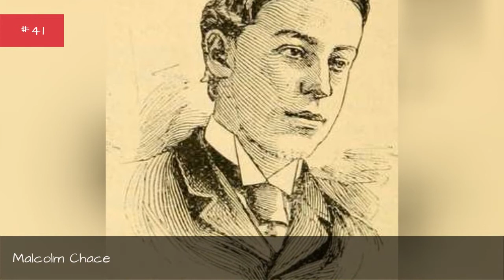Who Is The Most Famous Malcolm In The World? 🐊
How many celebrities named Malcolm can you think of? The famous Malcolms below have many different professions, including notable actors named Malcolm, famous athletes named Malcolm, and even musicians named Malcolm.
Malcolm McDowell is certainly one of the most famous Malcolms on this list. One of the famous actors named Malcolm, he is best known for playing Alex DeLarge in A Clockwork Orange. He's also appeared in such films as Cat People, Caligula, and Halloween (2007).
Another of the famous people with the first name Malcolm is Malcolm X. He was a minister and civil rights activist. He was a vocal critic to the mainstream civil rights movement's stance on nonviolence.
Did we forget one of your favorite famous people named Malcolm? Just add them to the list!
...more
0:00 - Intro
0:00:08 - Malcolm Arbuthnot
0:00:18 - Malcolm Bricklin
0:00:30 - Malcolm I of Scotland
0:00:37 - Malcolm IV of Scotland
0:00:45 - Malcolm Messiter
0:00:55 - Malcolm Knight
0:01:05 - Malcolm Stoddard
0:01:17 - Malcolm Chace
0:01:31 - Malcolm Pearson, Baron Pearson of Rannoch
0:01:39 - Malcolm Barrett
0:01:51 - Malcolm Diamond
0:01:58 - Malcolm III of Scotland
0:02:06 - Malcolm Atterbury
0:02:16 - Malcolm Allen
0:02:25 - Malcolm Stewart
0:02:36 - Malcolm Nichols
0:02:43 - Malcolm Frager
0:02:53 - Malcolm Wallop
0:03:07 - Malcolm Smith
0:03:16 - Malcolm Bilson
0:03:23 - Malcolm Wilson
0:03:32 - Malcolm Turnbull
0:03:41 - Malcolm Moos
0:03:50 - Malcolm Sargent
0:03:57 - Malcolm Martineau
0:04:09 - Malcolm McNab
0:04:18 - Malcolm Whitman
0:04:35 - Malcolm Marshall
0:04:44 - Malcolm Macdonald
0:04:51 - Malcolm Floyd
0:04:58 - Malcolm Jenkins
0:05:08 - Malcolm Lowry
0:05:25 - Malcolm Muggeridge
0:05:41 - Malcolm Glazer
0:05:57 - Malcolm Rifkind
0:06:10 - Malcolm Forbes
0:06:28 - Malcolm Fraser
0:06:40 - Malcolm Arnold
0:06:57 - Malcolm David Kelley
0:07:10 - Malcolm D. Lee
0:07:25 - Malcolm Gets
0:07:38 - Malcolm McLaren
0:07:53 - Malcolm Gladwell
0:08:06 - Malcolm Freberg
0:08:25 - Malcolm-Jamal Warner
0:08:35 - Malcolm Young
0:08:44 - Malcolm X
0:08:53 - Malcolm McDowell